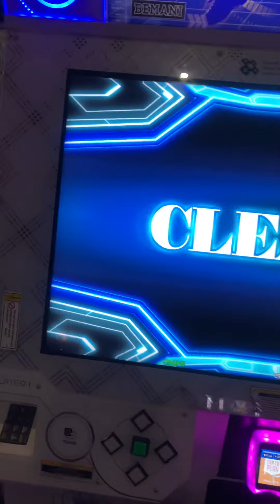(DDR A20+) Kneesocks Princess (ESP-14) re-PFC 999,840 (+15)!!!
PLAYER OPTIONS: x3.5 DARKEST LIFE4!!! I probably could SDP this, this run wasn’t too bad. But it can be more improved. I’ve also played a lot of charts for the tourney, so this is just review for me.